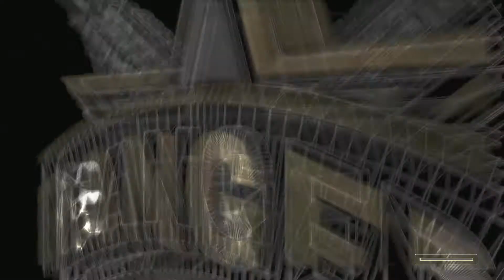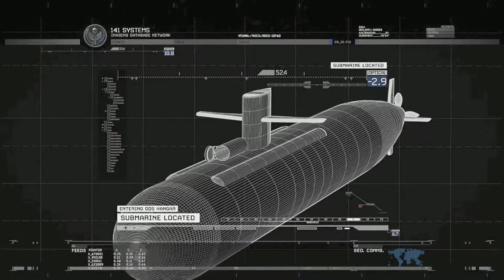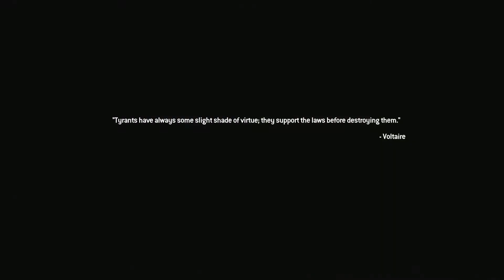Call Of Duty Modern Warfare 2 Remastered | #8 THE ONLY EASY DAY WAS YESTERDAY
We head to an oil rig where the Russians are held up in our pursuit of prisoner 6 2 7 we sneak on board and breach some doors and save some hostages who are being used as shields we walk around with a shot gun taking the enemy solders out